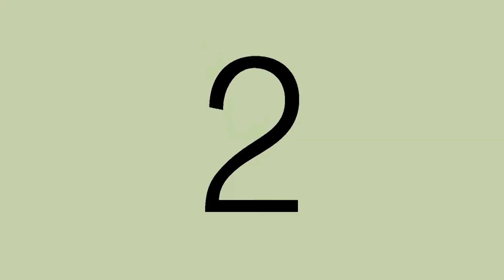Catholic ID: Lighter Loads - Archdiocese of Milwaukee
Life gets heavy sometimes. Fortunately, with Christ, we don't have to carry our loads alone. Available in HD.